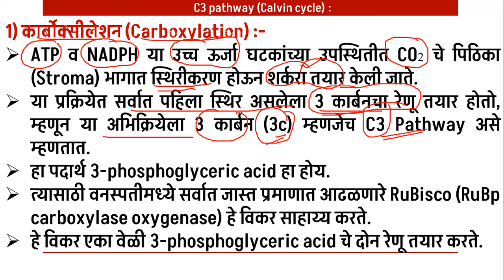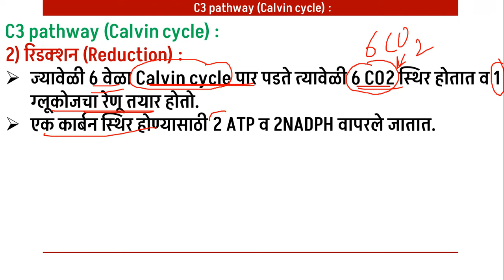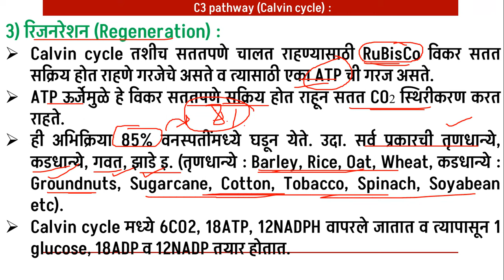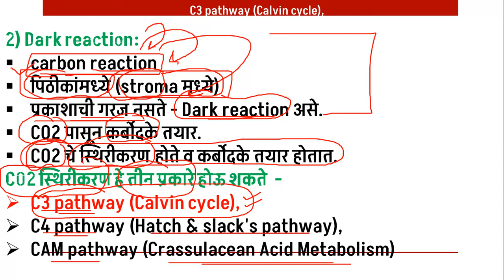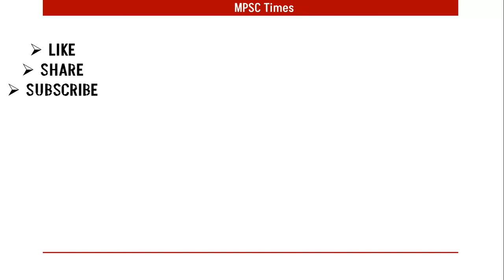MPSC | सामान्य विज्ञान क्लास | Clear Your Concepts | MPSC SCIENCE LECTURE | MPSC COMBINE GROUP B & C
mpsc science,
mpsc,
mpsc science lecture,
mpsc science lecture in marathi,
mpsc general science,
mpsc lectures in marathi,
science for mpsc,
science,
mpsc exam,
mpsc science lectures,
general science for mpsc,
mpsc study lectures,
mpsc combined science lecture,
science lecture for mpsc combine,
science mpsc,
mpsc science in marathi,
mpsc lectures,
mpsc general science questions,
general science
सामान्य विज्ञान